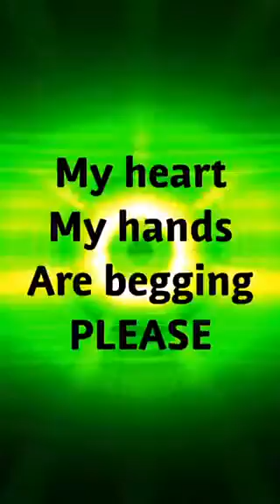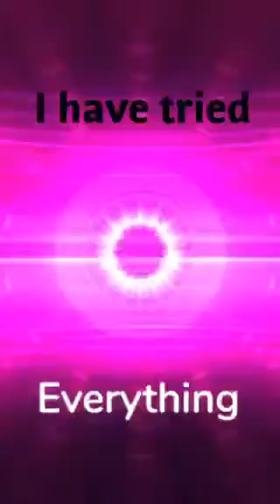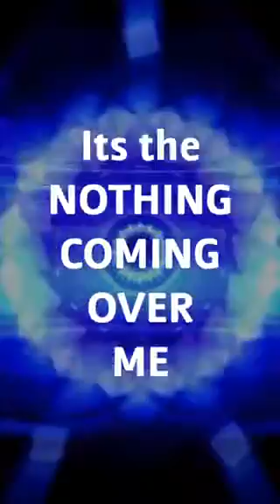‘The NOTHING Coming Over Me’ Original Mary Moses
The ‘Nothing’ is the last mental breakdown of ego. I want power to transform my reality but I must let it all go...until NOTHING  is left but a grain of sand. I become nothing so that I can finally SEE, HEAR, KNOW my INNER SPIRIT. My flesh MUST be overcome by spirit. Dorothy killed her dominating ego (wicked witch) with water (spirit) but before she accomplished this, she experienced losing everything. Atreyu on the Neverending Story tried so hard & lost everything. As he flew through the emptiness of space, his heart was saddened beyond belief. In order to reconnect to his personal power, he had to experience losing everything. Then when he gave up on it all, he gained EVERYTHING. Dorothy cleared all 7 chakras in order to ascend over the 7 colors of the rainbow. She realized she finally had POWER by allowing SPIRIT to dominate. Jesus had 7 wounds. He killed his flesh on a dead (fruitless) tree in order to resurrect over the 7 heavens. It’s a transformational process that SUCKS ASS. But that’s why I document my personal feelings ab it so that I won’t forget why I feel so neglected by the world. It’s bc the ring-bearer walks ALONE. ‘If you don’t save the world, Froto...NOONE...NOTHING WILL’

www. Forestfairry.com